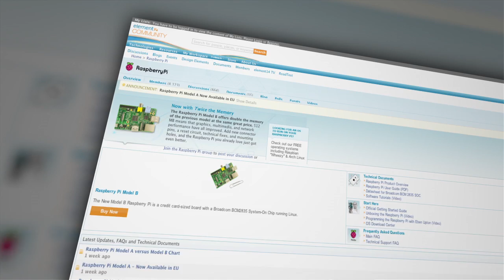Happy Birthday Raspberry Pi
element14 is celebrating Raspberry Pi's 1st birthday all month long.  to see the full calendar of events and giveaways. Plus register to win Ben's 3D Raspberry Pi case